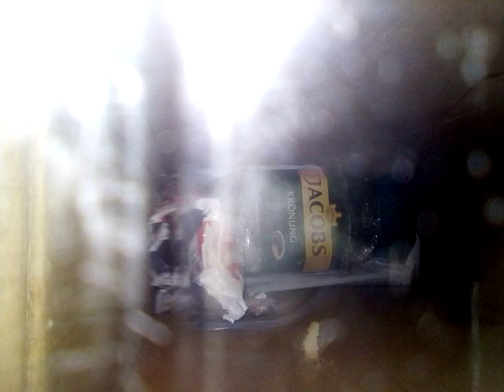Jacobs Krönung execution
The real